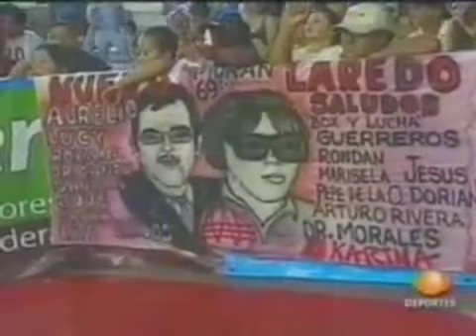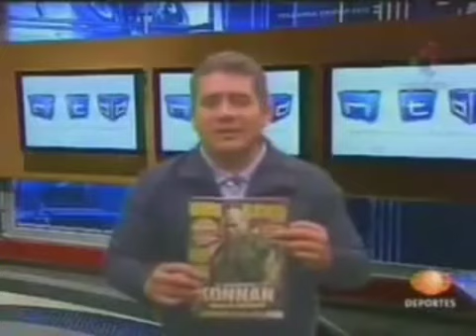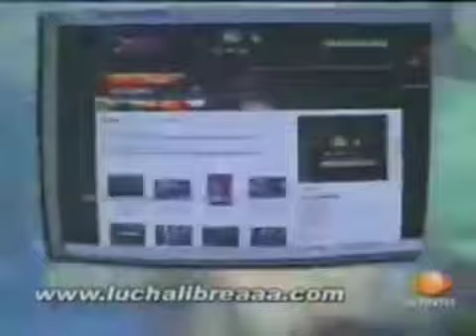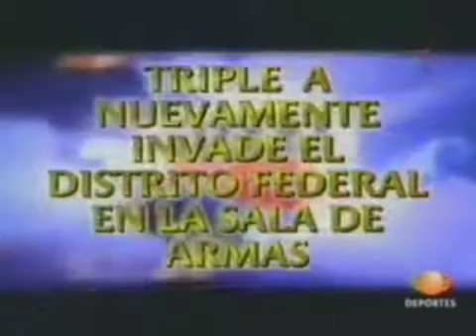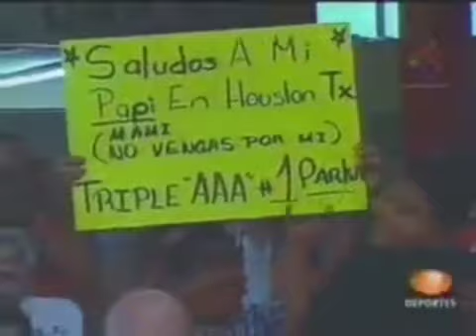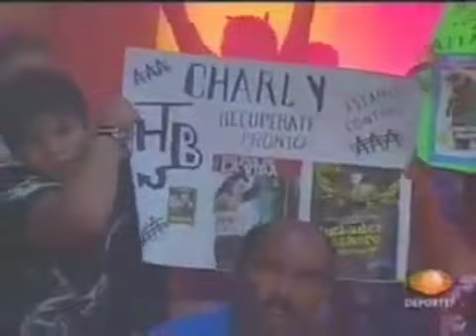Lucha Libre AAA 14 Julio 2008 (Monterrey)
Lucha Libre AAA
Televisa Deportes
Galavisión Canal 9
Arena Solidaridad
Monterrey, N.L.
Domingo 14 Agosto 2008